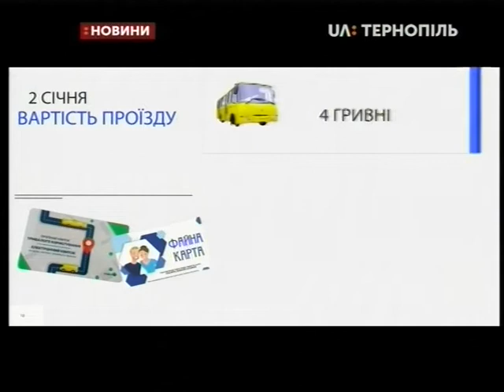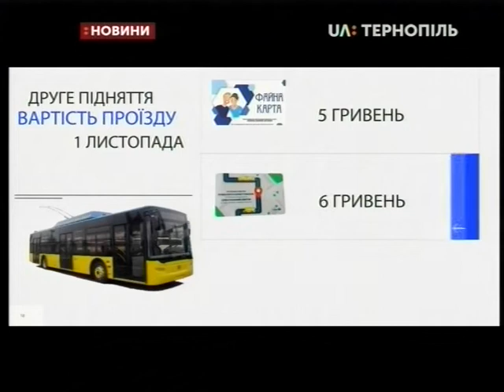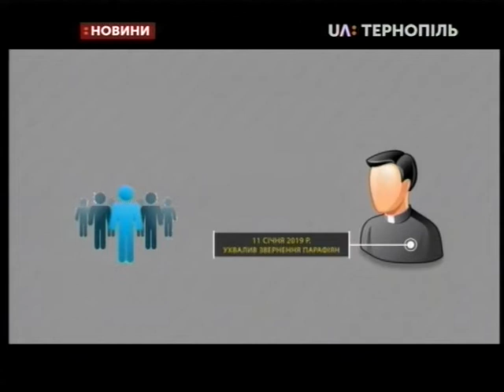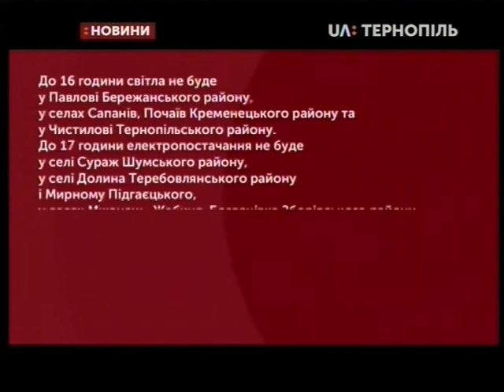31.01.2019. Новини. 13:30